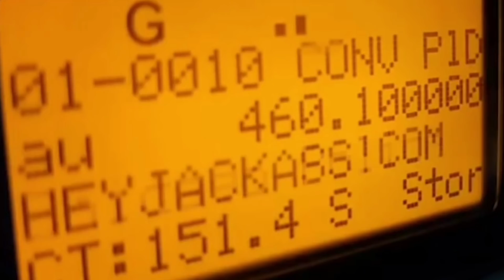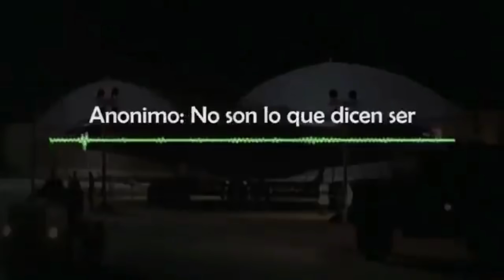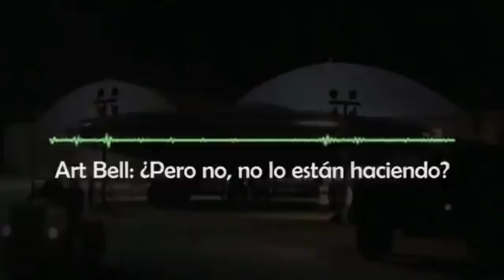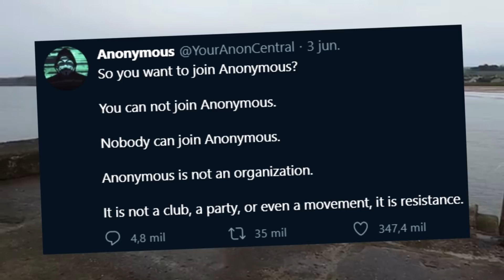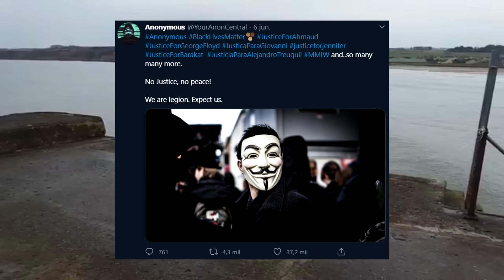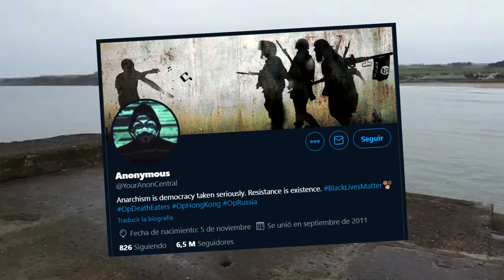Algo pasó con Anonymous y pocos lo notaron, viene algo PEOR o todo es falso?! tierra 1218 teorías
¿Anonymous es falso o real en 2020? aliens y videos de Anonymous oficial en español explicados.